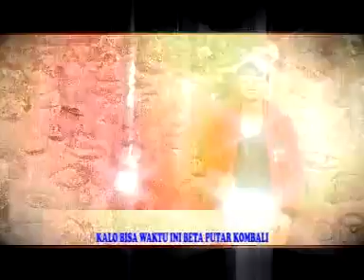BUNGA PULO GANGSA CIPT. CLENNY NIKIJULUW VOC. LENDY SAPULETTE